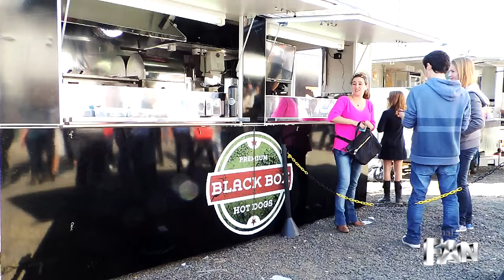Food Truck Festival terá nova edição em Junho